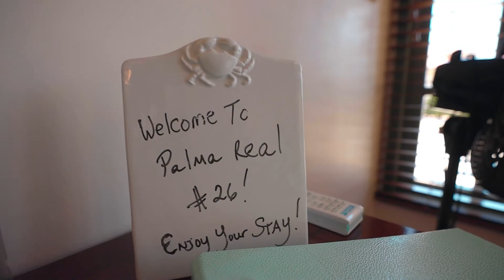Palma Real 26 HD 1080p